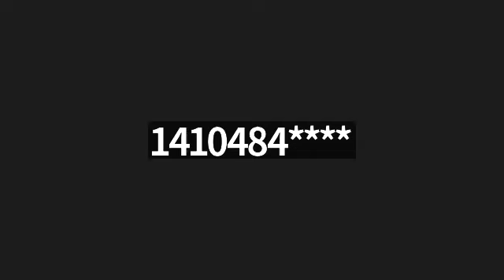The Fast of THE 17th of Tammuz